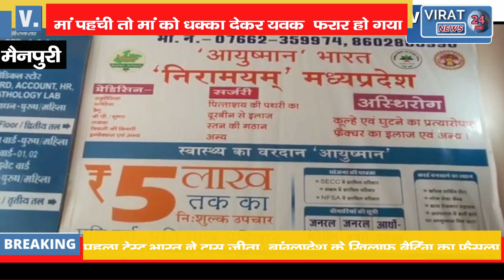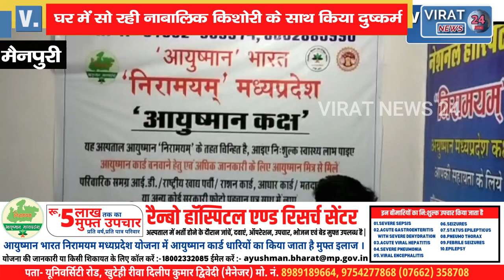किशोरी के साथ मोहल्ले के ही युवक ने घर में घुसकर किया दुष्कर्म !